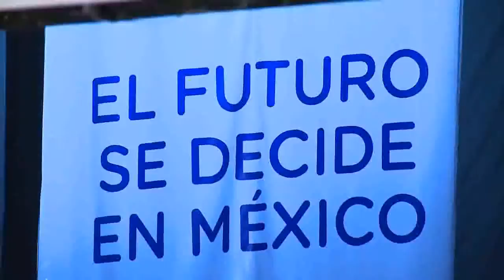Pepe Arce-Universal Thinking Forum 2013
Pepe Arce, Coach de Ingeniería de lo Imposible, hizo  parte de los veintiún (21) ponentes del Universal Thinking Forum 2013 "mentes brillantes" quien con 21 líderes de opinión hablaron 21 minutos sobre temas globlales que aportarán a cambiar el mundo.
En esta versión participaron:
Javier Solórzano Zinser: Presentador y moderador
Dr. Miguel Alcubierre Moya: Warp Drive, la última frontera
Dr. Roberto Alvarez del Blanco: Neuromarketing, la nueva ciencia
Lisandro M. Carnielli: Desconfía de lo que piensas
Senador Raúl Cervantes Andrade: Más y mejor justicia para todos
Ing. Carlos Cruz Limón: La revolución de la educación
Cristian del Campo: Un TECHO para todos
Dr. Manuel Elkin Patarroyo: De Pasteur a Patarroyo
María Entraigues: El Fin del Envejecimiento
Juan Manuel Espinosa Aranda: Terremotos sin sorpresa
Pere Estupinyá: La ciencia del sexo
Baltasar Garzón: La persecución universal del delito
Robert Gupta: La música es medicina
Rafael Mira Prieto-Moreno: dontknow
Dr. Mario Molina: Ya existe la tecnología para frenar el Cambio Climático
Verónica Montes de Oca Zavala: Una etapa única en la historia de la Humanidad
Dr. José Miguel Mulet: Los productos BIO, ¡vaya timo!
Ramón Muñoz: Innovación a la Mexicana
Jorge Oguilve-Araya: ¡Hasta el infinito... y más allá
Ángela Posada-Swafford: La aventura de la ciencia
Dr. Alfredo Quiñones-Hinojosa: De indocumentado a Neurocirujano de Harvard
Patricia Ramírez: ¿Futbolistas o Princesas?
Dr. Alfonso Ruiz Soto: Un punto crucial, el desarrollo de la conciencia.
Yoani Sánchez: Internet nos hace libres
Francisco Santos: La unión hace la fuerza
Fernando Savater: Educación en defensa propia
José Miguel Vivanco: Defender al defensor